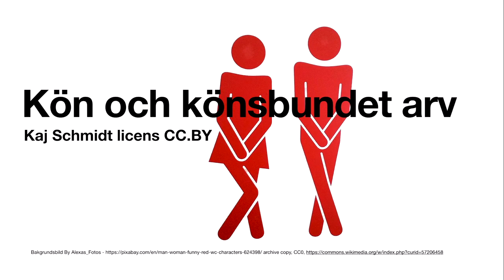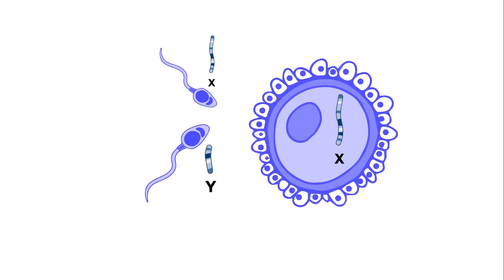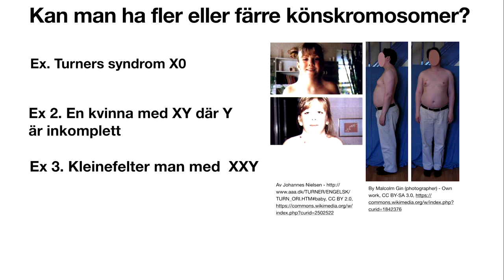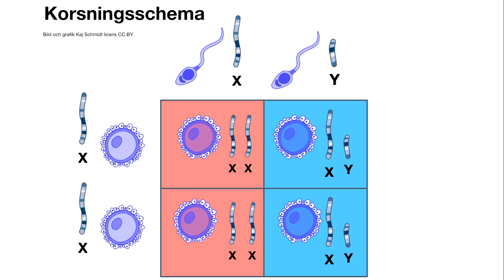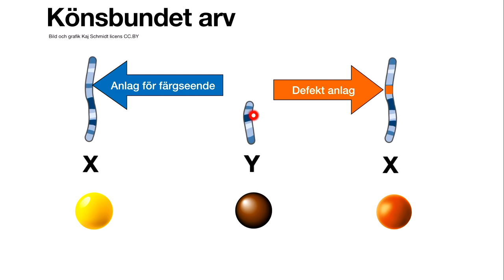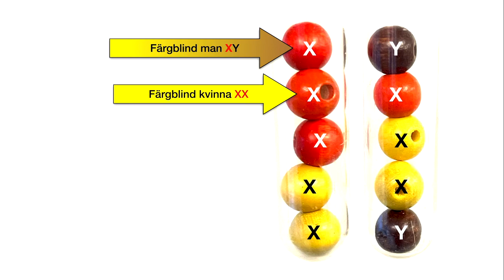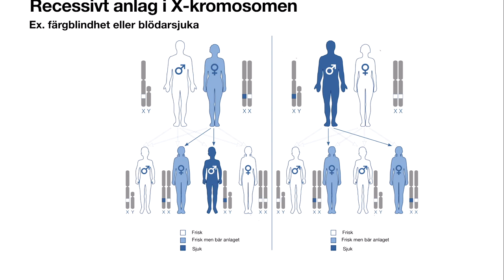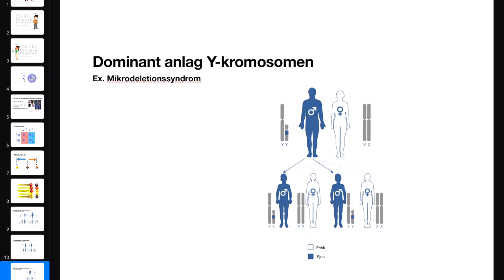Kön och könsbundet arv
Filmen handlar om kön och könsbundet arv.
Biologi årskurs 9 genetik.
Den visar också hur du kan laborera och undersöka statistiskt, förhållande kön och könsbundet recessivt arv i x-kromosomen.